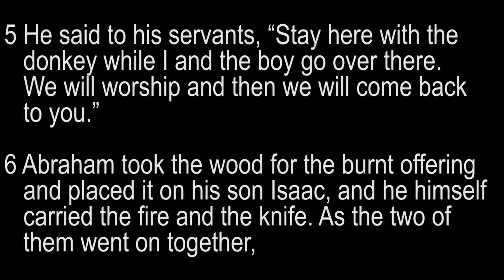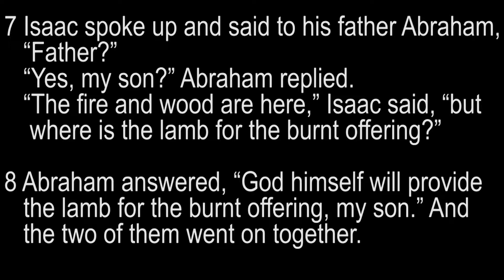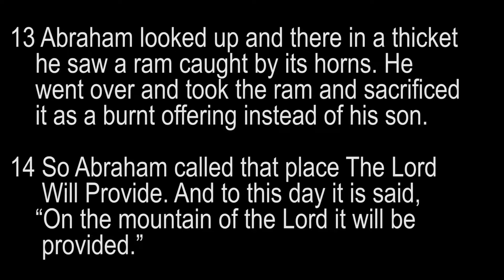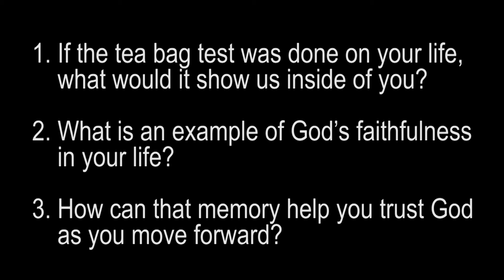Harbor Covenant Church October 29, 2017, Sermon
Michael White preaches Sunday's sermon on Abraham's sacrifice from Genesis 22:1-14. This is the fifth in our series titled "Who is God?"